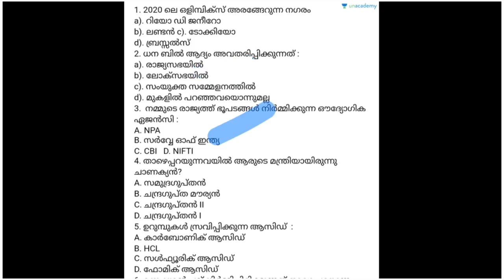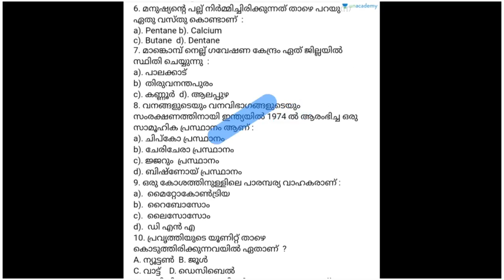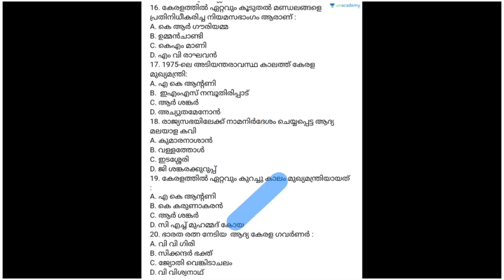MAK's Mission LDC 2020 : KERALA PSC | PART 16 | MANSOORALI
In this session, he will discuss Topics for Mission LDC. This session will help you in the upcoming KERALA PSC Exams.

A 90 Day course on 12th level Uniform Post

നേട്ടം: A 30 day Crash course for 10th level Prelims

Vijayam: 45 Day Crash Course for 10th level Prelims

Unacademy Subscription Benefits:

1. Learn from your favourite teacher

2. Dedicated DOUBT sessions

3. One Subscription, Unlimited Access

4. Real-time interaction with Teachers

5. You can ask doubts in the live class

6. Download the videos & watch offline